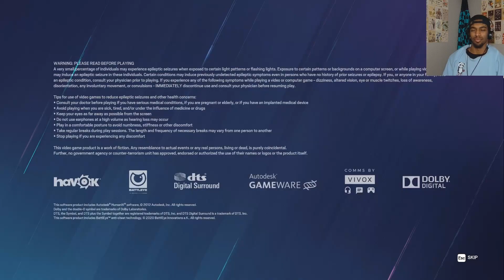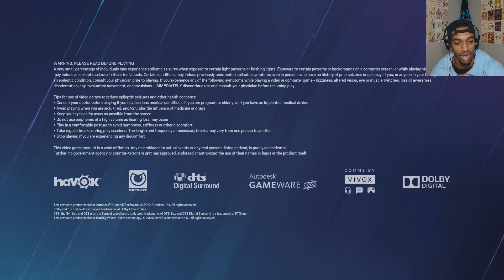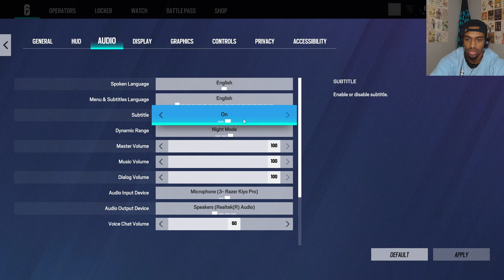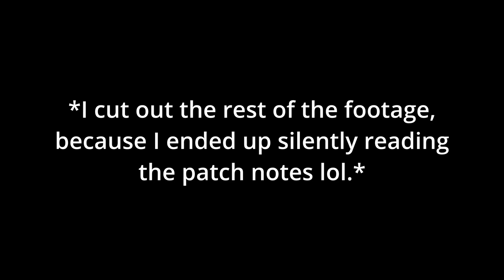Rainbow Six Siege | Year 9 Season 1 | First Impressions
Much Love & Moonlight. Stay Authentic.

(Helps me feed, & feed my pet rock)